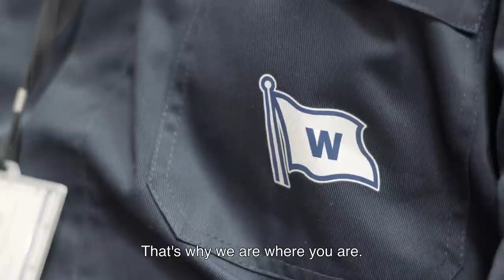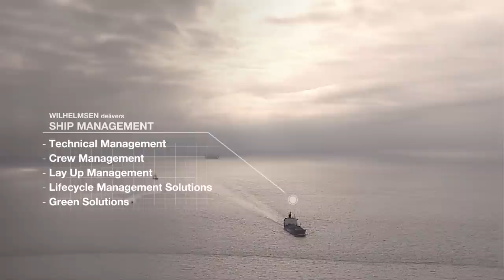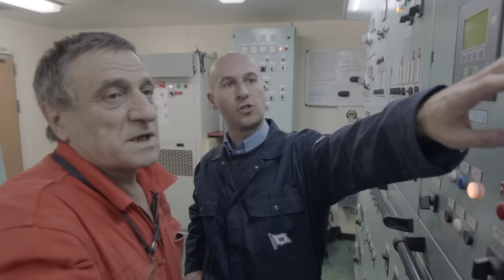Wilhelmsen Maritime Services - corporate movie 2015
Wilhelmsen Maritime Services (WMS) presents 2015 company film. Professional solutions for the maritime industry. WMS serves 50% of the global merchant fleet.